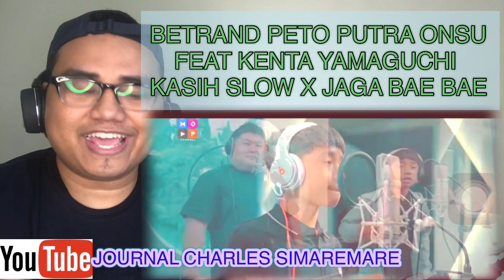BETRAND PETO PUTRA ONSU | KENTA YAMAGUCHI | KASIH SLOW X JAGA BAE BAE | REACTION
Halo Indonesia, Taiwan, Hongkong, Arab Saudi
Terima Kasih sudah mendukung channel saya🙏

Hari ini saya release video reaction koko sinyo Yang terbaru...Lagu ini aransemennya kereeen banget dan enak buat goyaaaang

Yukkkk lihat videonya dan jangan di skip ya...karena banyak info didalamnya😊

Express your thoughts and felling below🙏

I HOPE YOU ENJOYED THIS VIDEO AND GOD BLESS YOU ALL🙏🙏🙏

betrand peto putri onsu betrand peto lagu betrand peto happy family mp3
betrand peto ft. judika jikalau kau cinta mp3